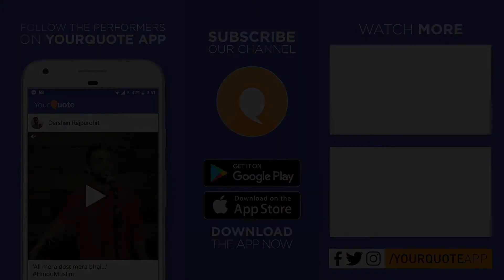'Kya Tum Kavi Ho' by Rajshree Singh | Hindi Poetry | YQ - LF18 Launchpad 7